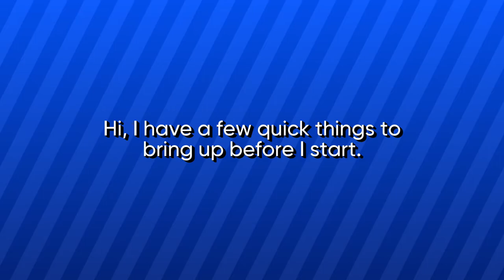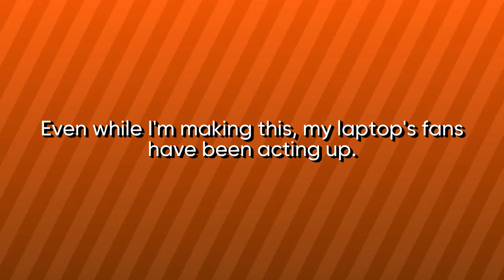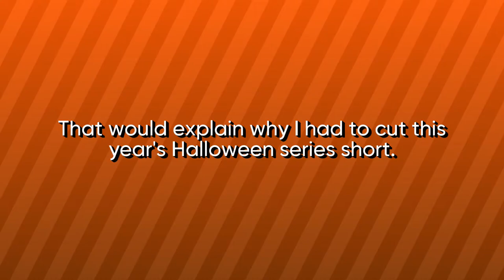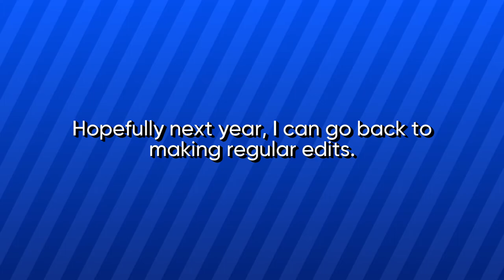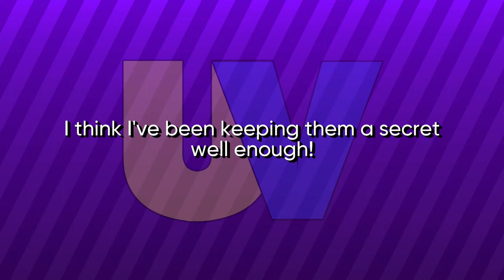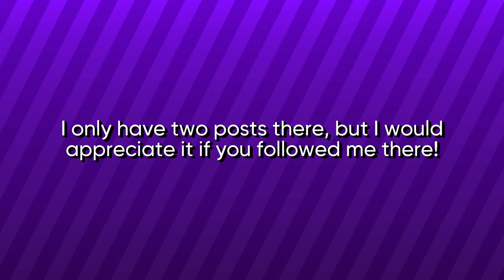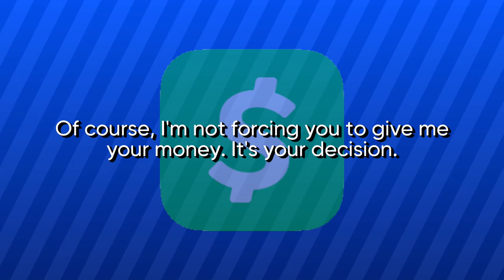Why the Long Phase? - Channel Update [11.14.2022]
Want answers to what I've been doing in the past month? Find out here!

Timestamps:
00:00 - Intro
00:55 - About Halloween 2022
02:31 - My Mod's Not Dead!
03:13 - My Laptop Situation, Part Two
03:44 - Did Someone Say Promos?
04:10 - Someone's Missing...
04:52 - Two Interesting Things...
05:37 - You Can Support Me Now!